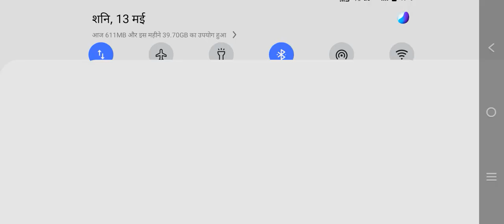fullmap gameplay||op headshot||free gamer